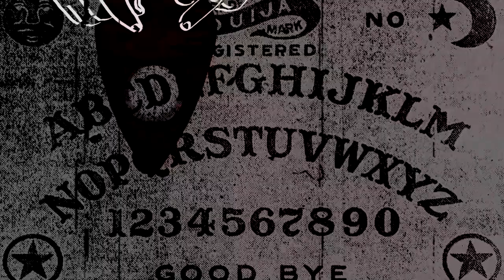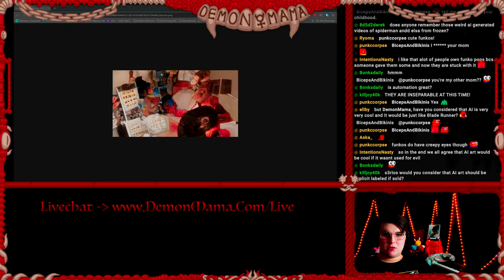AI Art Debate Takes a Hilarious Turn